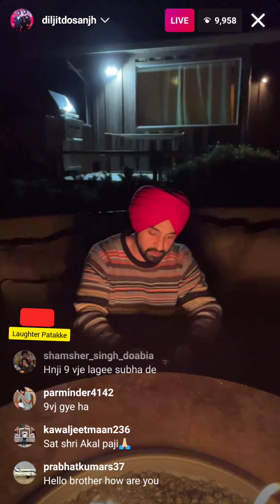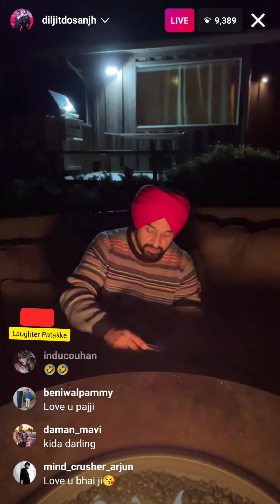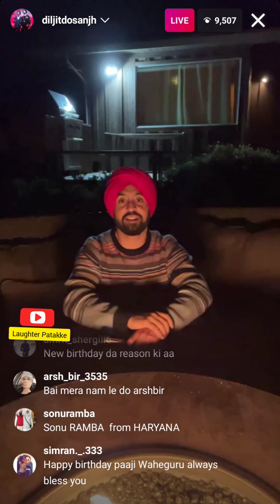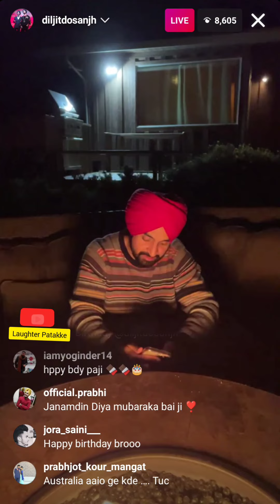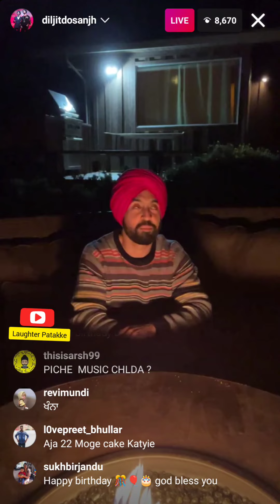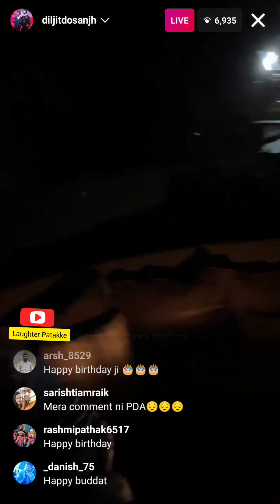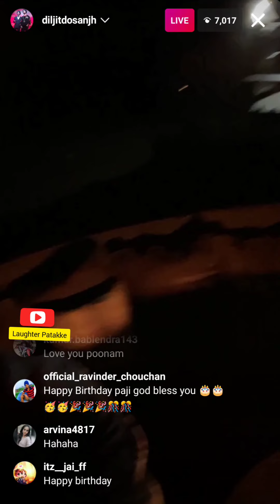Diljit Dosanjh Instagram Live | Hosla Rakh | 15th Nov 2021